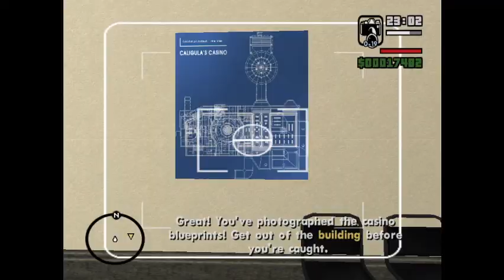Gta San Andreas Architectual Espionage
gameplay tutorial